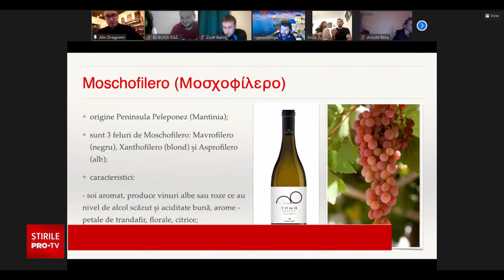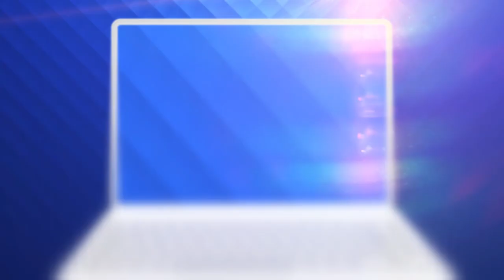Cum se desfășoară o degustare de vinuri online. Ideea inedită a unor tineri din Timișoara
În asemenea vremuri este plăcut să descoperim că unii românii își păstrează creativitatea și transformă un eșec anunțat într-o experiență inedită.